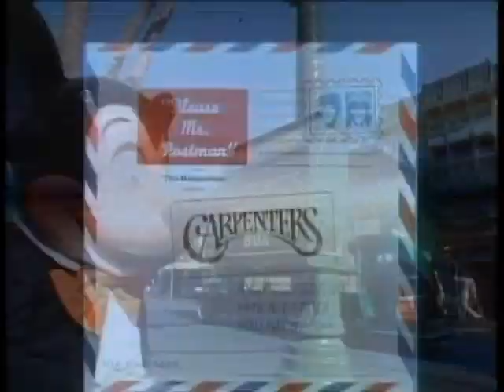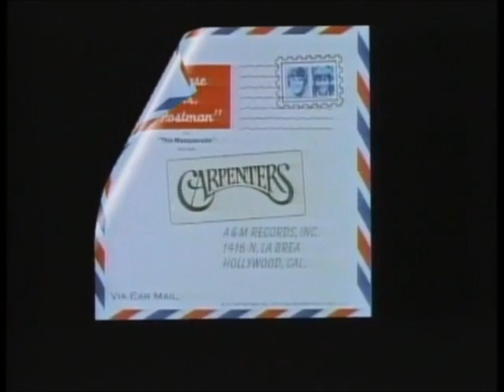Carpenters - Please Mr Postman (1975/2018)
The original video for Please Mr Postman (1975) re-edited with the new audio version featuring the Royal Philharmonic Orchestra (2018)